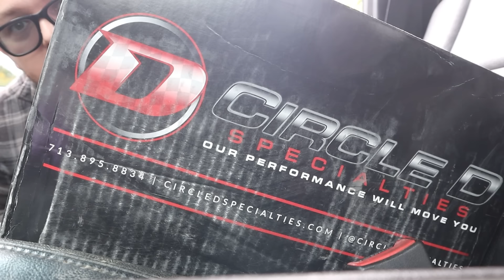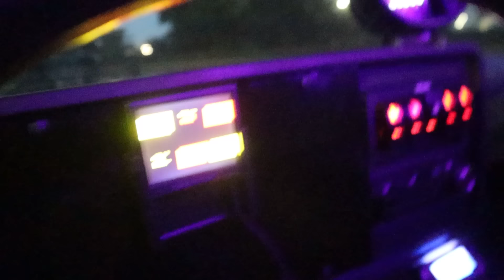Jack Black Launches HARD While Testing on The Street! The New Circle D Converter Is Putting In Work!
Merch Available!

Get Yo'self Some Discounts!